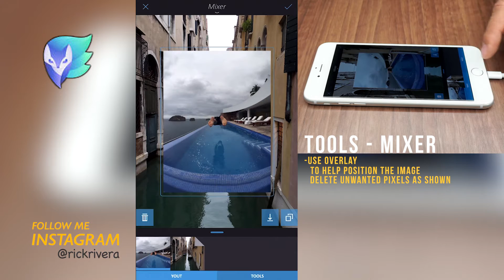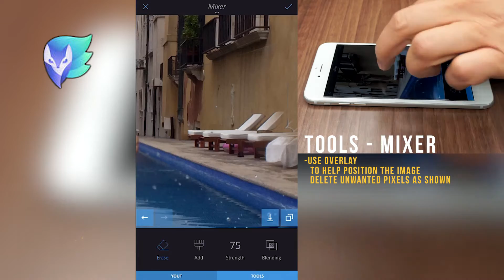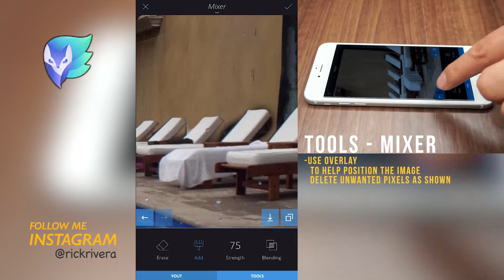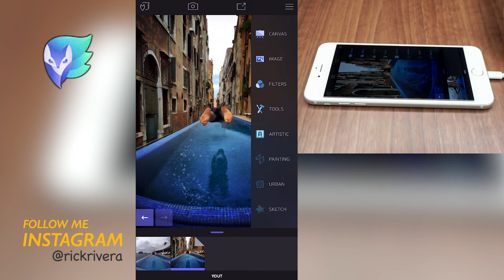Enlight Tutorial 2016: Blending two images together (mixer tool)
In this Enlight photo editing tutorial you will learn:
-How to mix two pics together using the Mixer tool
-How to apply a specific look with filters and adjustment layers
-How to apply an artistic filter to blend pics seamlessly
-Also you will learn how to use some Enlight app advance features

Enlight app is one of the best picture editing apps that provides  many cool options and settings to give you creative freedom. This free photography editing lesson will focus on how to combine two images to create a realistic composite entirely on your phone.

  Before I upload pictures to my instagram account, I always make sure I give my pics a unique look and feel. This is what will make your photos stand out and most definitely will help increase your ig followers! Picarts app is my go-to app for improving and editing photographs on my iPhone.

 Keep practicing and creating your work to make cool pics for instagram , upload your pictures to pics art or any other social media application.

Don't forget guys, if you like this digital photography tutorial please "Like", "Favorite," and "Share" it with your friends to show your support - it really helps us out!

Note, How to import photos from iphone to pc easier your ask? I use an application called Transfer. It is a great tool to have and include in your picture editing workflow. It is very easy to use and helps with the housekeeping of your iphone pictures.

Here is a list of apps to edit pictures I use often.

    Music Thomas vx
    Category  Music

Get the newest version of Enlight by visiting iTunes or Google Play videoleap